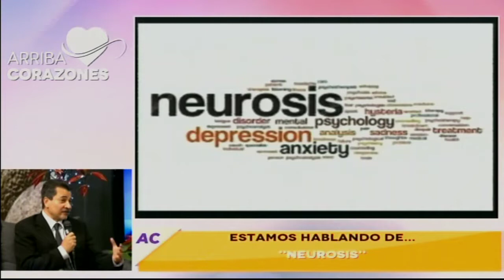Neurocirugía, Dr. Francisco Guerrero Jazo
¿Sufres de ansiedad, nerviosismo o alteraciones sin razón aparente?

Nuestro Neurocirujano, el Dr. Francisco J. Guerrero Jazo, nos habla sobre la neurosis, cómo identificarla y si podemos combatirla.